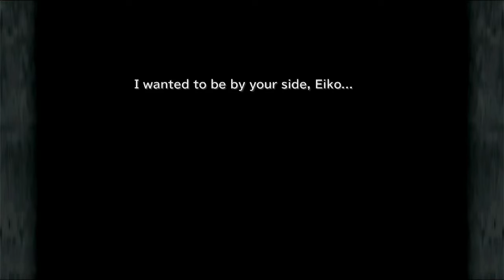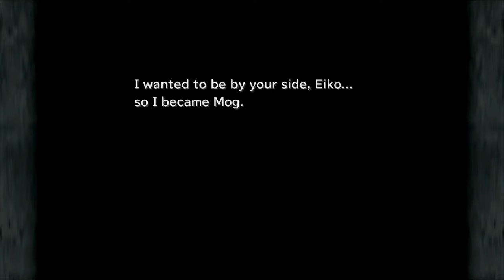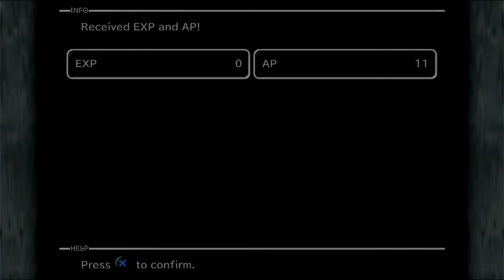FFIX Episode 51 Mog Sacrifce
The gang discovered an alter with Eiko on it. As the group rescue form the two jesters, one of Eiko summons makes the ultimate sacrifice.